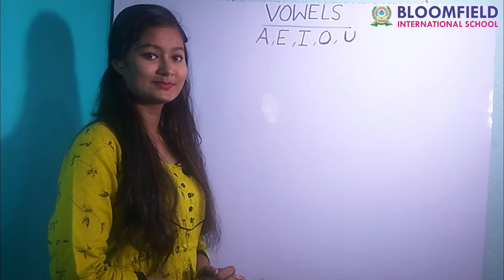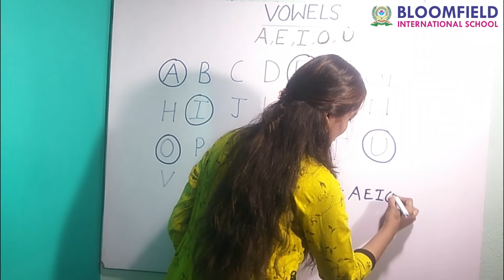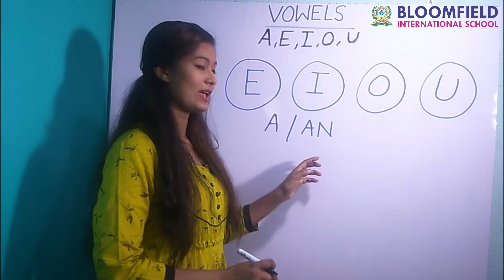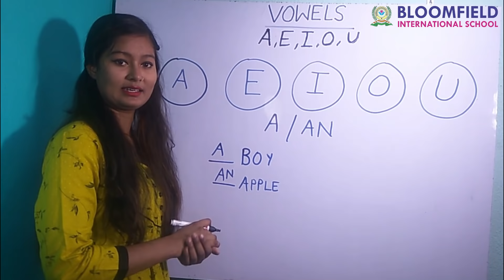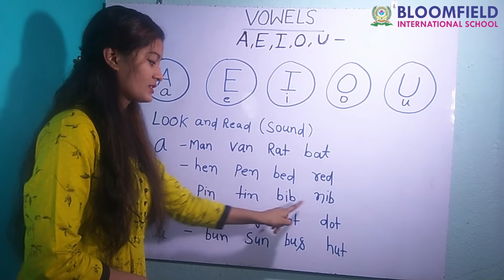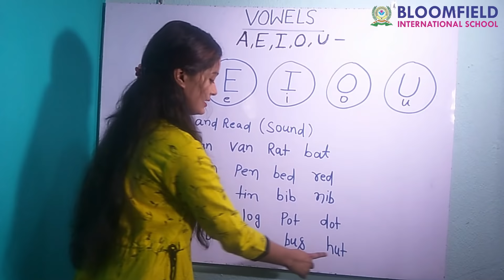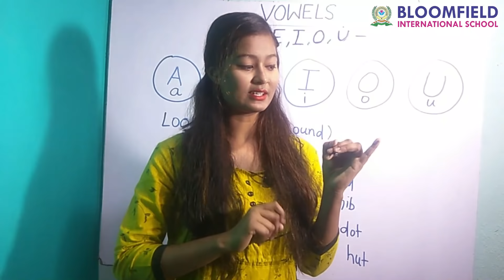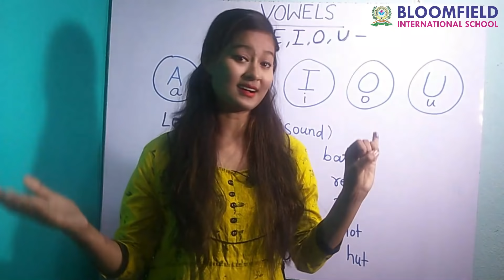Vowels for Kids LKG and UKG Vowels and Consonants for Kids | Grammar for Grade 1 and Grade 2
Vowels and Consonants For Kids | Grammar Grade 1

The Pre School Senior Kindergarten Series contains the following videos

English for kids Daily short sentences for kids, teach English to kids, बच्चों के साथ अँग्रेजी बोलें

Vowels - a, e, i, o, u हम अपने बचपन से सीखते आ रहे हैं।  हमारी आज की video में हम vowels के साथ कुछ नया सीखेंगे। Vowel sounds वाले words के साथ an का use & Other sounds वाले words के साथ a का use. Hindi की help से हम इन vowels का use करना सीखेंगे।

Vowel Sounds | Vowels and Consonants | ABC Phonics for kids!
इस वीडियो में अंग्रेज़ी वर्णमाला के 26 अक्षरों (Letters) का दो भागों में वर्गीकरण दिया गया है | 5 स्वर (Vowels) और 21 व्यंजन (Consonants) अलग-अलग बताये गए हैं | आओ सीखो की भाषा नीति भी इसमें है: "हिंदी से पूरा प्यार करें, अंग्रेज़ी पर भी अधिकार करें|"

Is video mein angrezi varnamala ke 26 akshron (Letters) ka do bhagon mein vargikaran diya gaya hai. 5 swar (Vowels) aur 21 vyanjan (Consonants) alag-alag bataye gaye hain. Aao Seekho ki bhasha neeti bhi ismein hai: "Hindi se pura pyar karen, Angrezi par bhi adhikar karen."

Vowels in Hindi: How to Use Learn Phonic Sounds - vowels sounds in English, Vowels, and Consonants (स्वर और व्यंजन) - Basic English
Vowel Sounds with ABC Phonics! Let's learn all about vowels and consonants. Which letters are Vowels, and which letters are Consonants? What’s the difference?  Whether you are learning or teaching vowels, vowel sounds, or pronunciation, this cute lesson will help explain to you.

This is a lesson to teach preschoolers basic phonic sounds and vowels. Learn Phonic Sounds - vowels sounds in English, Meet the Vowels
What are vowels, easy ways to learn vowel sounds, the story of vowels, types of vowels, story ways to teach vowels, easy ways to teach vowels, how to teach vowels with help of their hands?

vowels
vowels and consonants for kids
vowels for kids
vowel sounds
vowel song
vowels words
vowel sounds a e i o u
vowels in hindi
vowels and consonants for class 1
vowels and consonants in hindi
vowel sound words
vowel for class 1
vowel for ukg
vowel for class 2
vowel for lkg
vowels for ukg class
vowels for kindergarten
vowels for lkg class
long vowels
short vowels

Learn Phonic Sounds
vowels sounds in english
vowels
Phonic Sounds
aeiouy
vowels song
meet the phonics
letters free
aeiou
learn vowels
Meet the Number
vowels and consonants
vowels for ukg
vowels for lkg
vowels worksheets
how to learn vowels and consonant
vowels for KG Class
easy ways to teach vowels#3
story of vowels sound